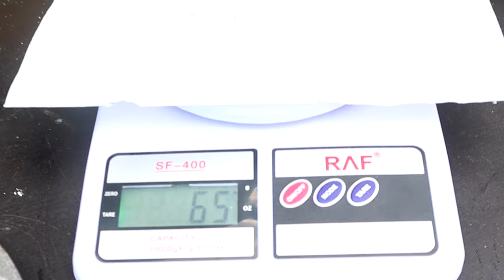How To Make Powerful Rocket 🚀 At Your home ...